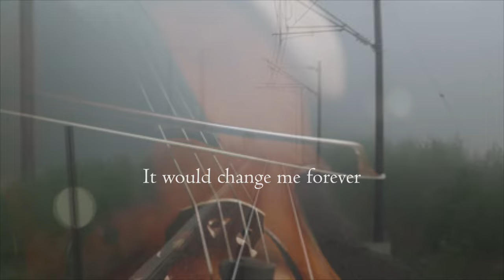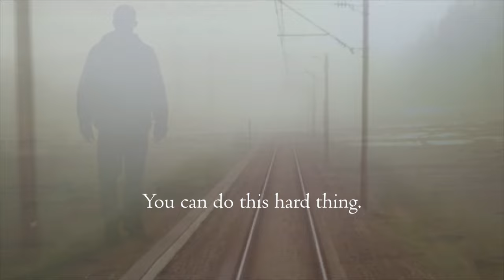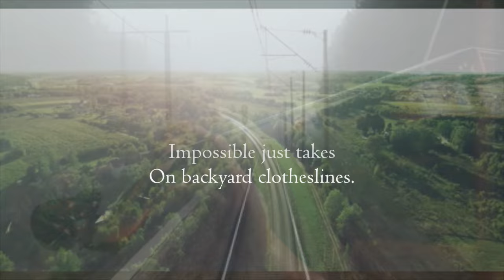You Can Do This Hard Thing - Carrie Newcomer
You Can Do This Hard Thing - Words and Music by Carrie Newcomer

A Message from Carrie:
Barbara Kingsolver has written about a phrase she uses to encourage her children, “You can do hard things.” I loved this idea behind this phrase. It absolutely acknowledges the difficulty of the task at hand, and yet, at the same time it completely affirms that the child has everything they need to move forward, and that they have support. I began to think about all the times in my own life that someone has given me that kind of sound advice and encouragement.

This is another song written for a spoken word and song collaboration with Parker J. Palmer and Gary A. Walters "What We Need is Here: Hope, Hard Times and The Human Possibility."

FULL LYRICS:
There at the table with my head in my hands
A column of numbers I just could not understand
You said "Add these together, carry the two, now you"
You can do this hard thing, you can do this hard thing
It's not easy I know, but I believe that it's so
You can do this hard thing

At a cold winter station breathing into our gloves
This would change me forever, leaving for God know's what
You carried my bags, you said "I'll wait for you"

Late at night I called, and you answered the phone
The worst it had happened, and I did not want to be alone
You quietly listened, you said, "we'll see this through"

Here we stand breathless and pressed in hard times
Hearts hung like laundry on backyard clothes lines
Impossible just takes a little more time

From the muddy ground comes a green volunteer
In a place we thought barren, new life appears
Morning will come whistling some comforting tune for you: